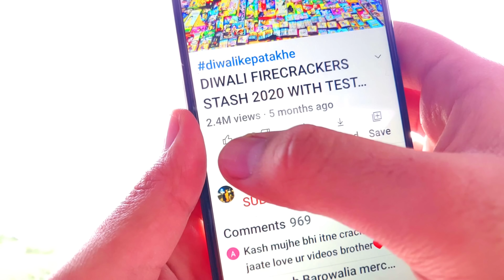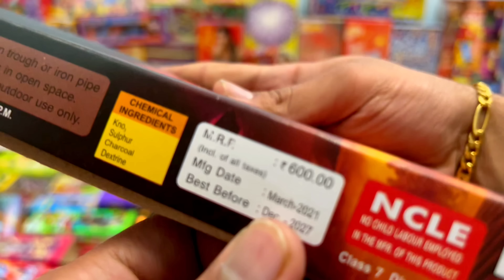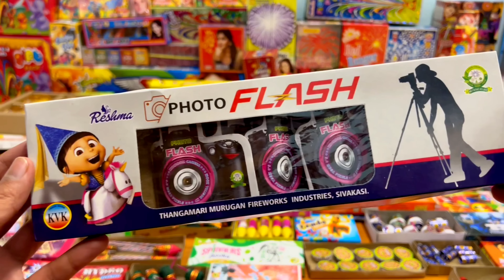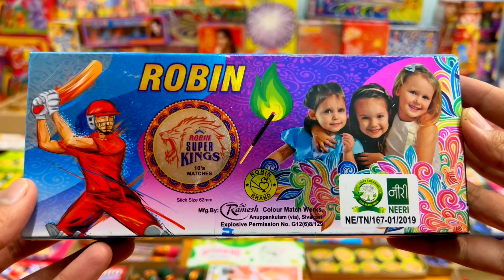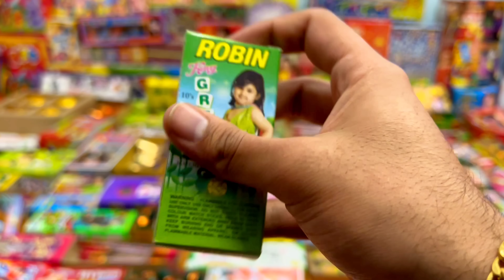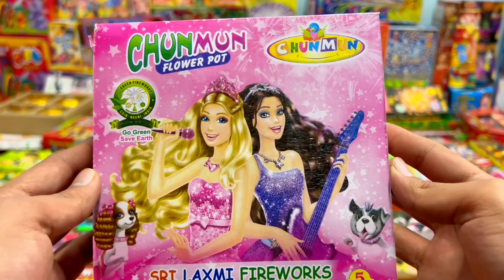DIWALI FIRECRACKERS STASH 2022 PART 7.4 WITH TESTING | DIWALI KE PATAKHE | CRACKERS TESTING 2022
Diwali crackers have been tested in this crackers video. Crackers testing is done during diwali. Patakhe i.e., crackers alias diwali ke patakhe consist usually different types of crackers. Diwali crackers testing consisting of new crackers and unique fireworks fills us with enthusiasm. Patakhe testing is done on diwali. Patakhe are the core of this diwali video. Patakhe video includes diwali firecrackers testing and fireworks experiments having fatakada also known as patake, पटाखे, etc. Testing crackers also called by diwali ke patake is done by patakhe wala. Unique crackers testing are done every year with amazing crackers. Crackers experiment before diwali in new crackers video i.e., pataka video having fatake and fireworks testing is not patake video.

Different types of crackers which we included in our diwali fireworks stash have been tested in this video. Simply put, in this video we will be testing diwali fireworks stash. This crackers video shows you the function performed by the different types of crackers. Diwali ke patakhe ko test krne mai kafi maza aata hai, aur is patakhe ki video mai humne bhot sare patakhe test kie hai. Patake diwali mai chalae jate hai aur isi lie is saal humne new types of crackers bi include kie hain humari is crackers testing video main.

WHERE I BUY CRACKERS FROM ?
CRACKERS SHOPS ADDRESSES:-

CHANDIGARH/PUNJAB/HARYANA
TOYTOONS, Wholesale & Retail Dealer of Crackers
Ambala Chandigarh Expy, Zirakpur, Punjab-140603

HIMACHAL PRADESH
RITU SEN TRADERS, Wholesale & Retail Dealer of Crackers
Vill. Kathar, Basal Road, Chambaghat, Distt. Solan H.P. - 173213

Channel Info:-
I live in India; we do fireworks on diwali and before. In this video we see the different types of crackers. Crackers testing, unboxing and review have been performed in this video. I have included variety of diwali crackers in my diwali fireworks stash. Diwali fireworks aka diwali ke patakhe are very famous during diwali season. Along with decoration diwali is focused on the crackers. New crackers have also been reviewed in this crackers video. I buy a lot of crackers variety for my diwali fireworks stash and then showcase all the firecrackers I buy in two types of videos, i.e., diwali fireworks stash videos and crackers testing videos.